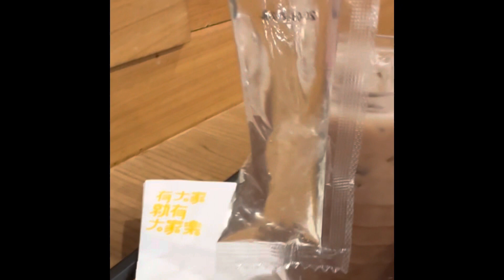Hongkong: Walking around Central and Admiralty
Statue Square=Landmarkand hestorical building in Queen’s Road Central and Western District Hongkong,Hongkong Island